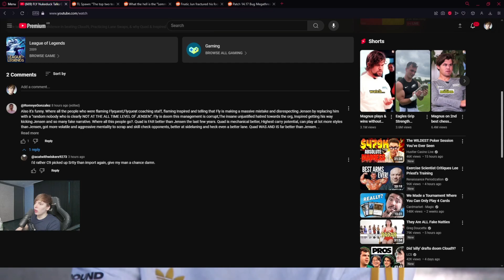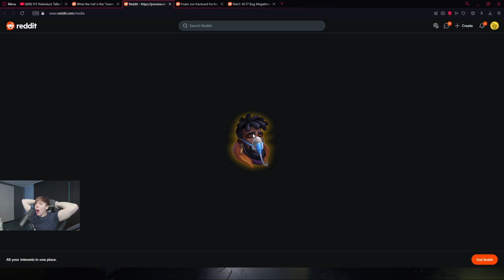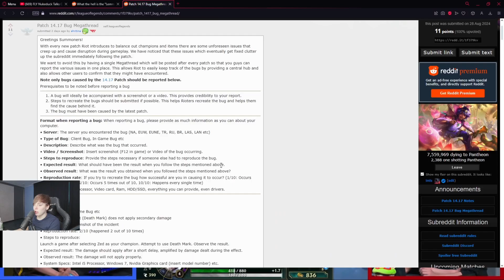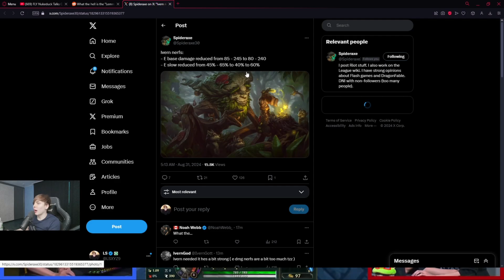LS katevolved reacts to league reddit 14.17